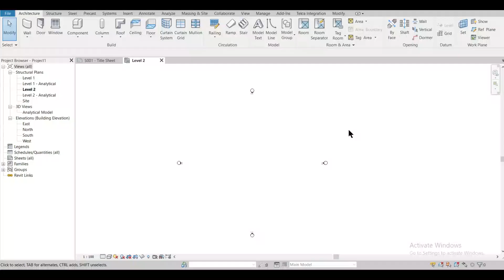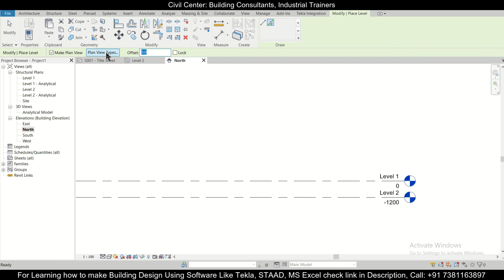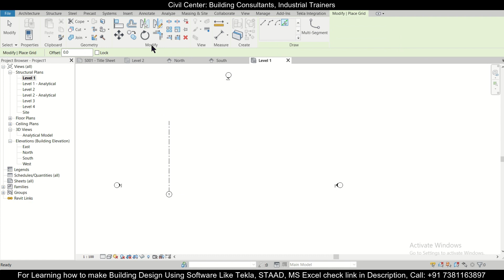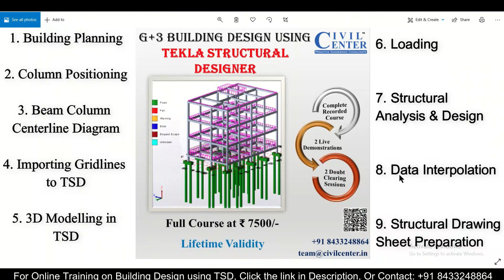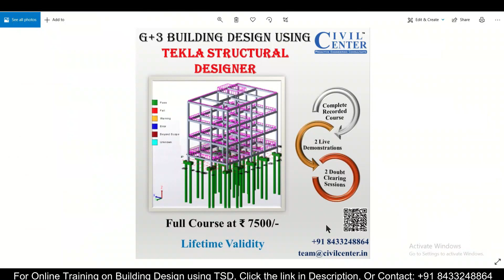Revit Structures: Detailing of a G+1|| 4m x 4m Room: Part 1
Revit Structures is a portion of Revit Software owned by AutoDesk which is used for Structural Detailing. It is a very Basic BIM software in which we can generate structural detailing drawings both of RCC and Steel Structures.

This video is part 1 of the video series on Structural Detailing of a G+1 4m x 4m Room in Revit Structures.